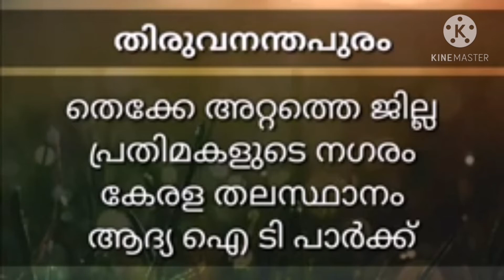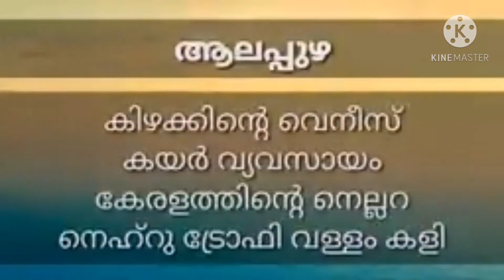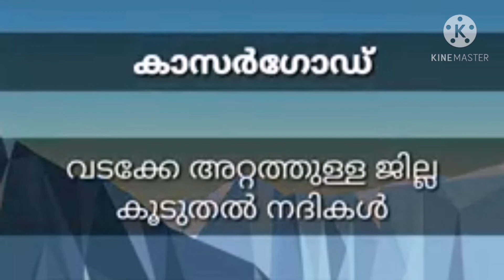Happy kerala piravi day / watsup status